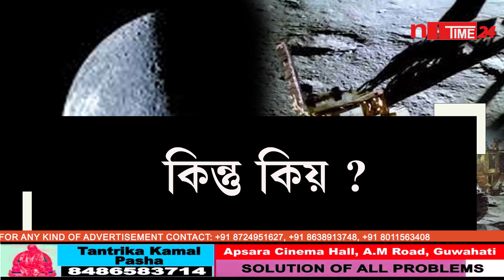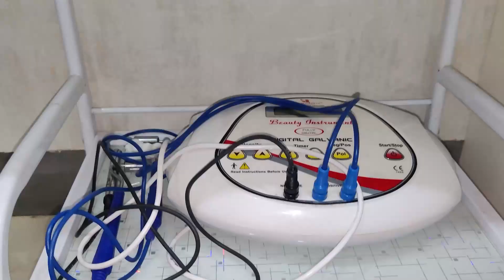চন্দ্ৰ পৃষ্ঠত শুই পৰিল ৰ'ভাৰ প্ৰজ্ঞান